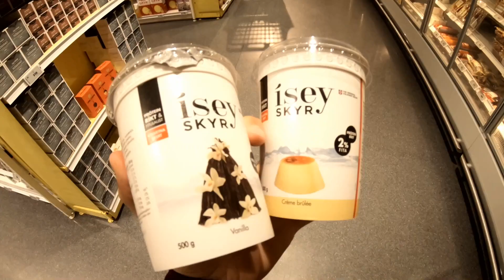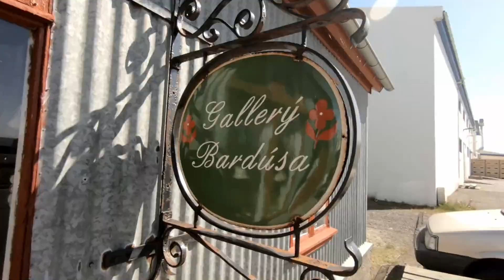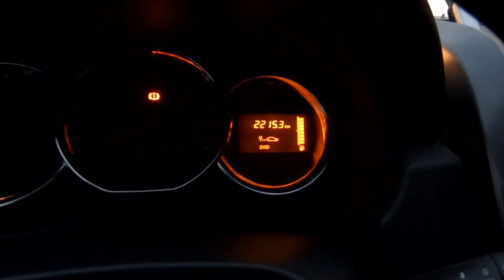Ιceland - A dream journey comes true!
🧭A road trip around the Iceland
⏱ 7 days
📆 30/6/20 - 5/7/20
1st day:
📍Reykjavik
📍Blue Lagoon

2nd day:
📍Þingvellir National Park
📍Strokkur (Geysir)
📍Gullfoss
📍Kerið

3rd day:
📍Seljalandsfoss
📍Skogafoss
📍Solheimansandur Plane Wreck
📍Dyrholaey

Day 4:
📍Reynisfjara Beach
📍Fjaðrárgljúfur Canyon
📍Svartifoss
📍Diamond Beach- Jökulsárlón Glacier Lagoon

Day 5:
📍Laekjarhus Farm
📍Hoffelsjokul Glacier
📍Hengifoss
📍Seyðisfjörður

Day 6:
📍Borgarfjarðarhöfn
📍Stuðlagil Canyon
📍Hverir
📍Krafla
📍Goðafoss

Last day:
📍Akureyri
📍Hvammstangi
📍Reykjavik